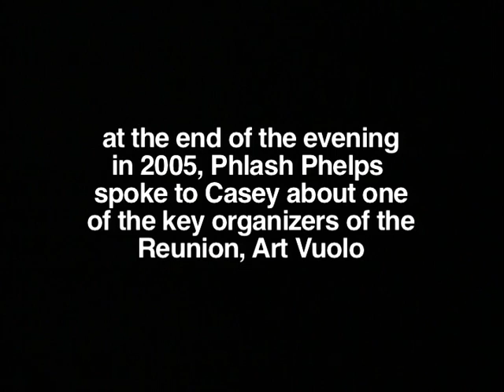Casey Kasem Remembered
Casey Kasem, American Broadcast Icon, was originally from Michigan before his legendary career in broadcast, film, animation and more. Over the years fellow Michigander Broadcaster, Filmmaker, Actor - Voice Over Artist, Kurt Kelly originally hails from Cheboygan, Michigan; and like Kasem made his paths from The Great Lake States of Pure Michigan to Hollywood, California. Kurt and Casey knew each other over the years from private dinners to events where they met at work at ABC in Los Angeles, when Kasem was hosting American Top 40 and Kelly was hosting mornings with Joe Walsh of The Eagles on ABC's 95.5 KLOS.